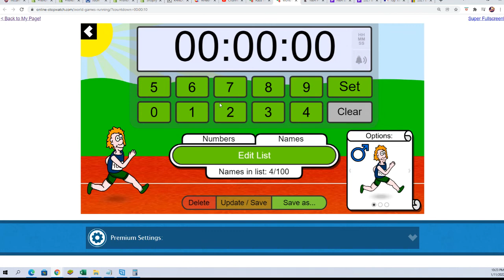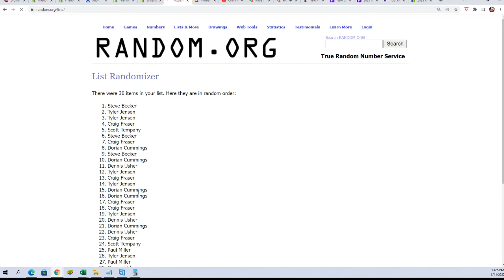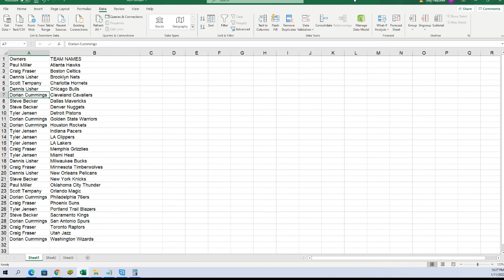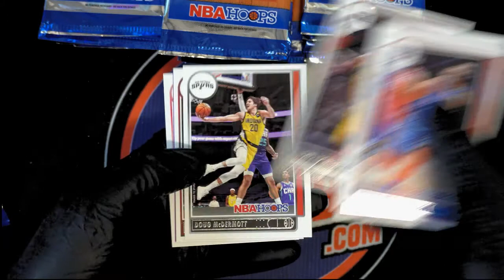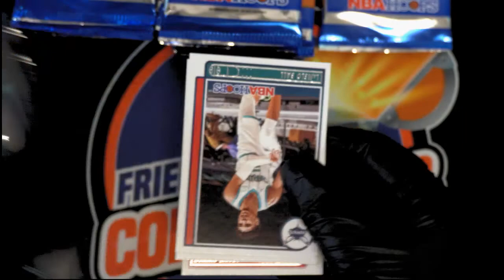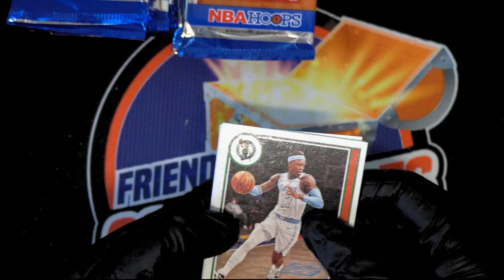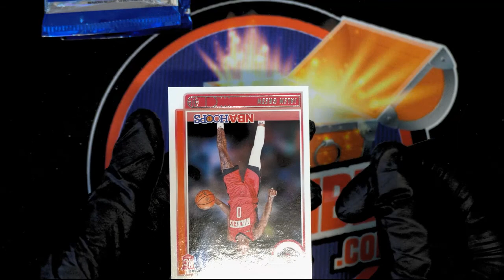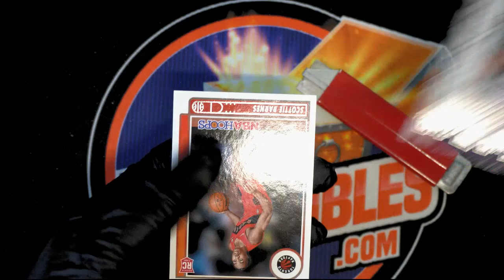202122 Panini NBA Hoops Basketball Hobby Box ID 22HOOPSNBA104